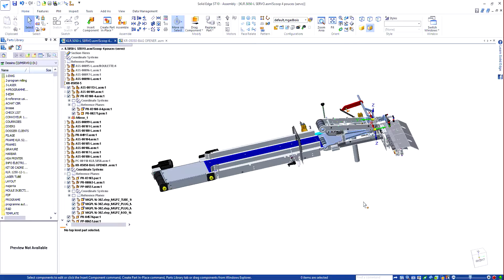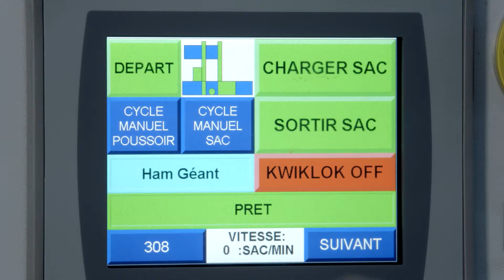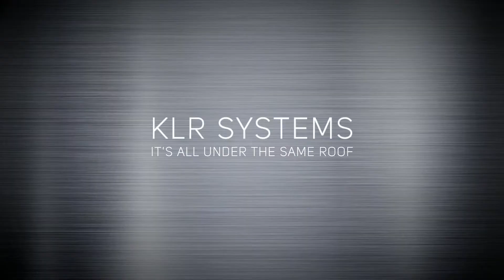KLR Corpo 2018 En Loop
video corpo EN